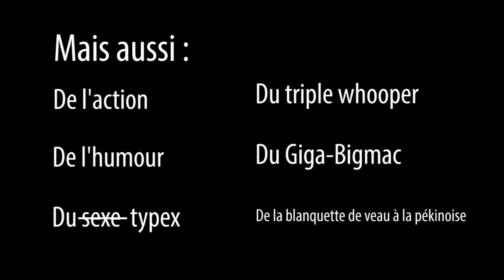TRAILER - La MORT aux TROUSSES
Bientôt... une nouvelle enquête dans un nouveau monde...